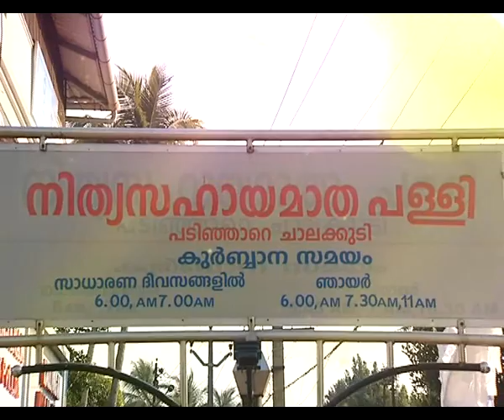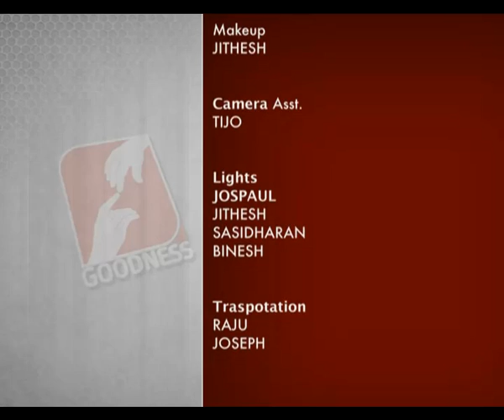POPULAR MISSION Epi 237 Our Lady of Perpetual Help Church,West Chalakudy